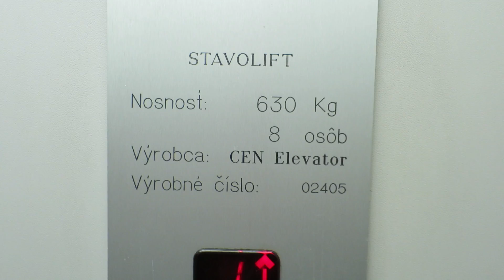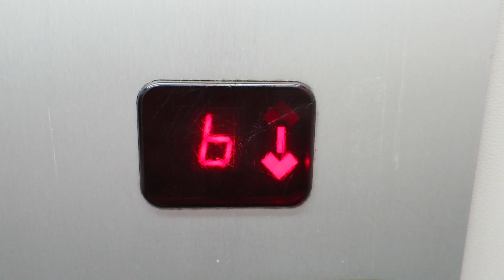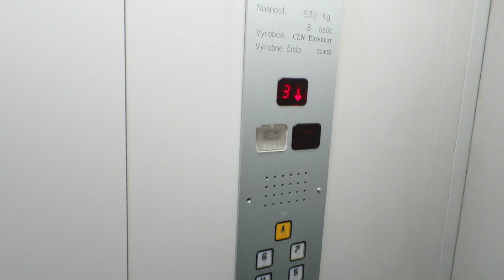older Stavolift@Tax office, Bratislava